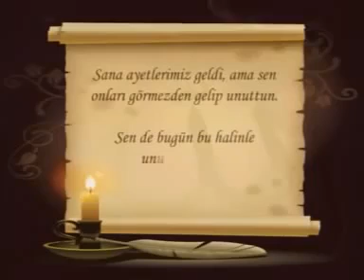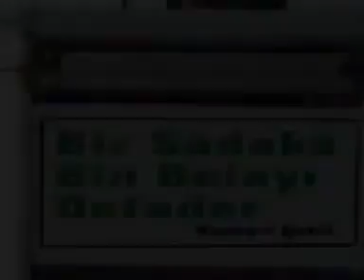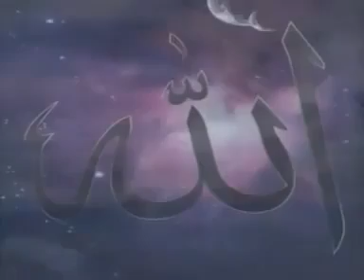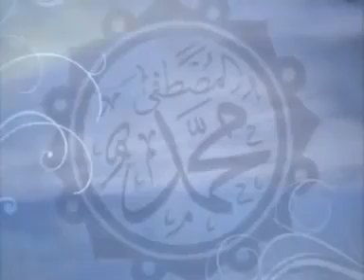Mahşer ve Şefaat 2. Bölüm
Mahşer ve Şefaat, Özlem Ajans tarafından Ayet, hadis ve rivayetler ışığında hazırlanmış bir eser